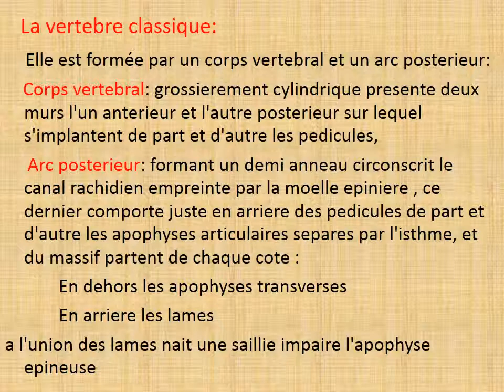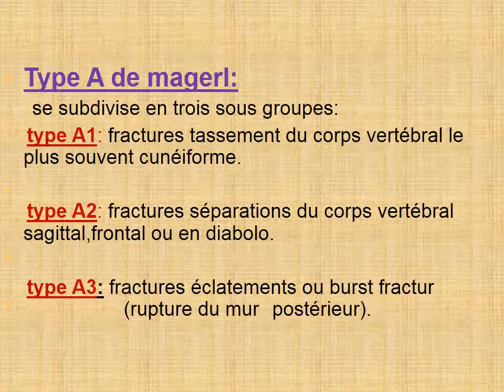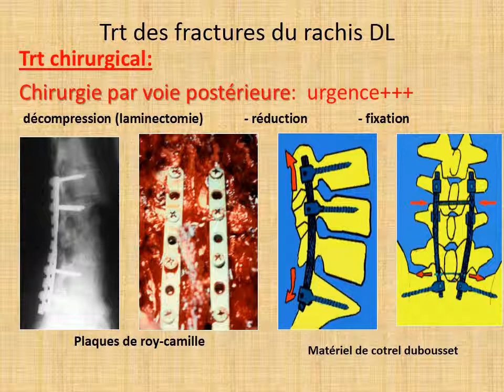traumatologie Fractures du rachis dorso lombaire